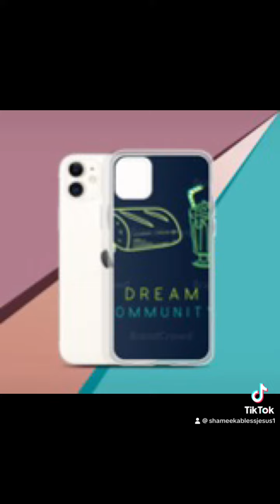Fight fest production